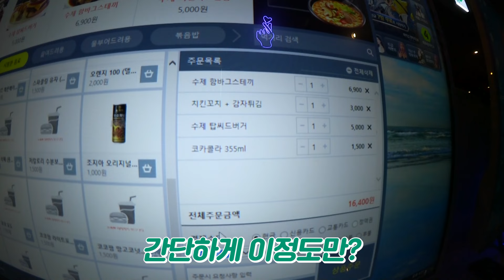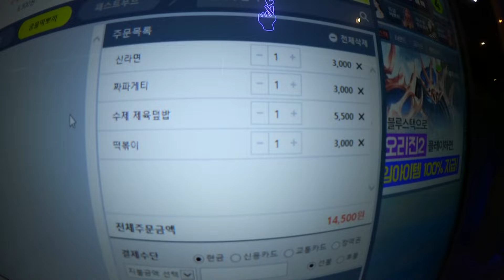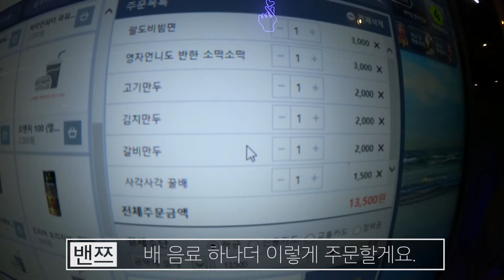❰먹 방❱ 밥먹으러 PC방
자 님들 반갑습니다! 오늘 준비한 영상은 바로 피시방 먹방인데요 'ㅁ'.. 랜선라이프에서 잘 보셨나요? 배터리 문제만 없었으면 더 먹고싶었는데 배터리가 없어서. ! 잘먹었습니다 안녕!